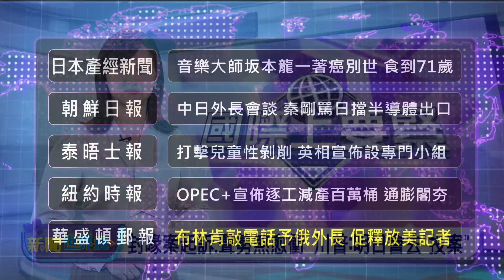20230403 新聞世界通 | 公視台語台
20230403 新聞世界通 重點頭條

1. 法國女部長定為性別平等拍拚 上成人雜誌引爭議
2. 封喙案起訴、聲勢煞愈衝 川普：明日會去「投案」
3. 蔡總統到貝里斯 明日國會演說、接受友臺動議